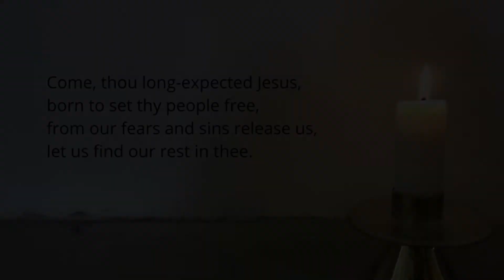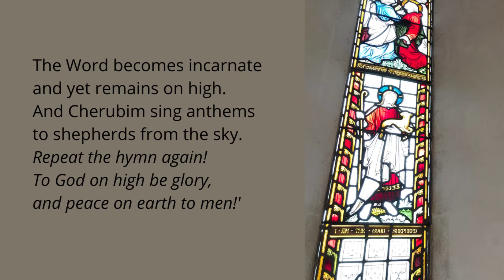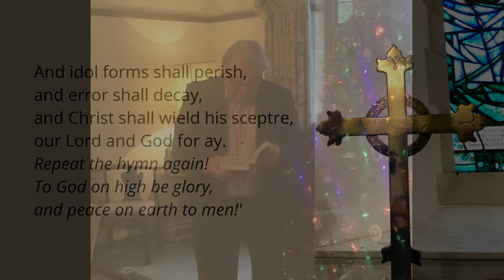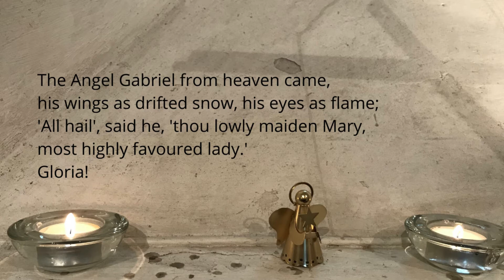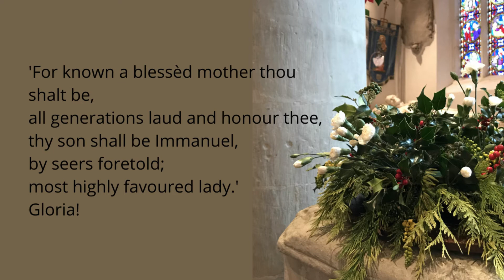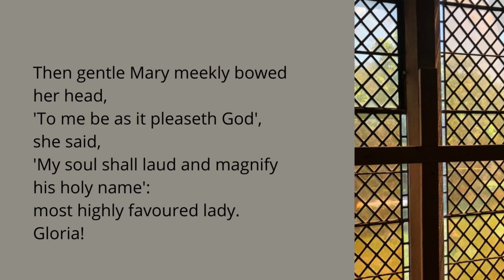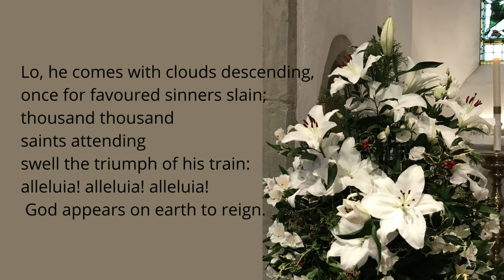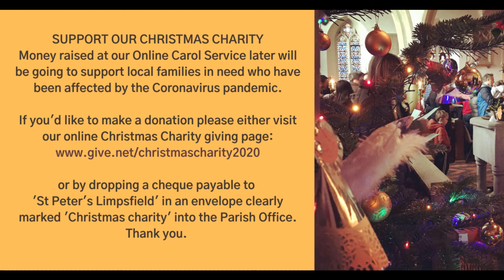Eucharist for 20 December 2020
Join us to celebrate the Fourth Sunday of Advent. Rev Helen leads the service, with carols and a communion anthem and voluntary sung by members of the St Peter's choir. Sarah Paxton is the preacher.